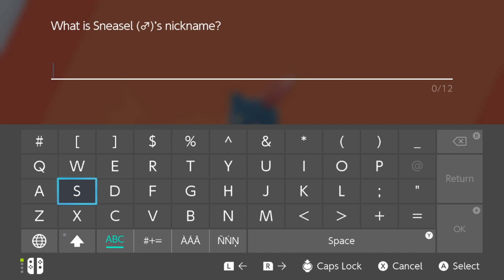Circhester Springs | Pokemon Sword #27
We wrap up Route 8 and make our way into Circhester, town of many hot springs and what looks to be the next gym!

-Game-

-Social Media-